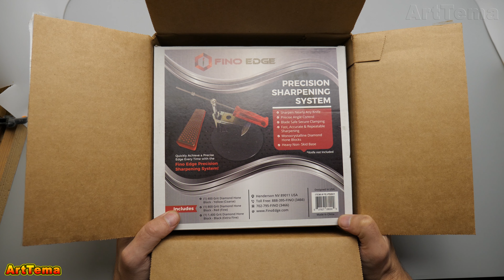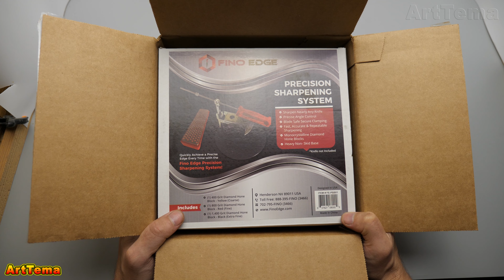Fino Edge - Американский станок для заточки ножей | Распаковка посылки с Amazon.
Fino Edge - Американский станок для заточки ножей | Распаковка посылки с Amazon от Fino Edge с точилкойдля заточки ножей Fino Edge. В данном видео я покажу вам как упакована американская точилка Fino Edge. Я продемонстрирую вам, как собрать точилку для заточки ножей Fino Edge. Я расскажу вам о своих первых впечатлениях о ножеточке Fino Edge. Я продемонстрирую вам минимальный и максимальный угол заточки, который можно выставить при заточке ножа на точилке Fino Edge. Я сделаю замер и проверю станок для заточки ножей Fino Edge на соответствие углов заточке ножа на обе стороны. Я сделаю свой первый вывод о точилке Fino Edge.
1) Набор не производится в США, а только разрабатывается и распространяется.
2) Камень 1750 грит и кожаный ремешок являются отдельными предметами, не входящими в базовый набор системы заточки.

🏆 💚 ► Мой лучший модульный станок для заточки ножей и других режущих инструментов - Hapstone

🔔 Amazon

📌 ► Fino Edge - станок для заточки ножей

📌 Aliexpress

💖 ► TooHR #3 Lite Станок для ЗАТОЧКИ НОЖЕЙ

💖 ►  Мои Лучшие Pro АЛМАЗНЫЕ БРУСКИ + Кожа

💖 ►  Мои Лучшие Pro ВОДНЫЕ БРУСКИ

💖 ►  Мои Лучшие АЛМАЗНЫЕ БРУСКИ (4-й год в работе)
+ Кожа / Паста Гои / Камень для полировки "Рубин"

💖 ► Цифровой 4К микроскоп Andonstar AD249SM

🔔 AMAZON

💛 ► Knife sharpener Ruixin Pro RX 009

Fino Edge - Камни для заточки ножей, изготовленные из монокристаллических алмазов. Точилка для ножей Fino Edge возвращает остроту и блеск ножам, которые были затуплены и повреждены в результате постоянного или неправильного использования с течением времени. Алмазы обладают естественной твердостью, что делает их идеальными для резки и заточки любых предметов, даже самих алмазов! Вот почему алмазные заточки стали предпочтительным выбором по сравнению с натуральными камнями, которые имеют более низкую скорость резания и грязную очистку, или водяными камнями, которые быстро изнашиваются. Хонинговальный брусок для любых нужд - Грубый (зернистость 400) Желтый, хонинговальный брусок - для очень тупых или поврежденных ножей - Средний (зернистость 800) Оранжевый, точильный брусок - для регулярно затачиваемых ножей - Мелкий (зернистость 1400) Черный, хонинговальный брусок - для финишной обработки, чтобы получить бритвенно-острую кромку. Все ножи указывают на набор для заточки ножей от Fino Edge. С чрезвычайно острыми ножами вы можете безопасно, быстро и эффективно выполнять любую работу с ножами дома или на улице. Сократите время приготовления пищи вдвое. Отправляйтесь в поход, на дайвинг или на охоту с ножом с острым лезвием. Наша точилка для ножей затачивает и затачивает все лезвия, от универсального ножа, перочинного ножа, поварского ножа, ножа для чистки овощей, ножа для стейка без зазубрин до охотничьего ножа или туристического ножа.